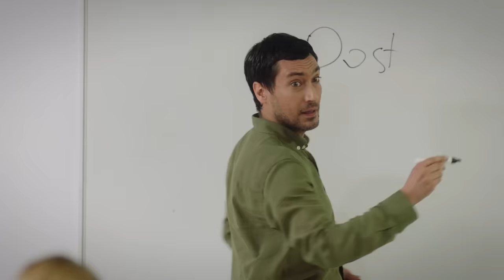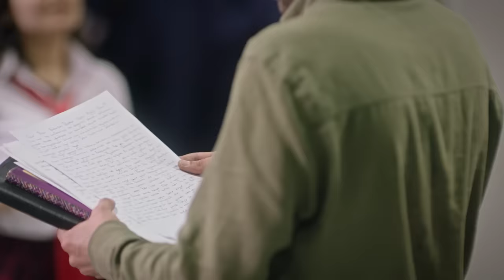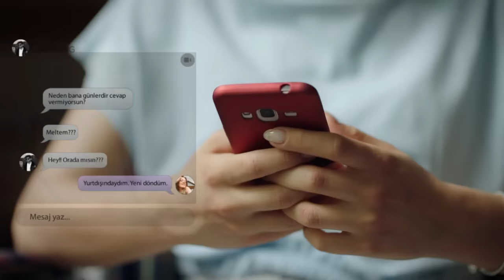Escúchame Capitulo 2 (Doblado en Español) FULL HD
Escúchame Capitulo 2 (Doblado en Español) - Duy Beni